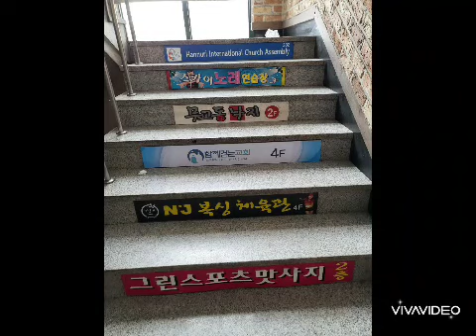진해 용원 탁구교실 탐방